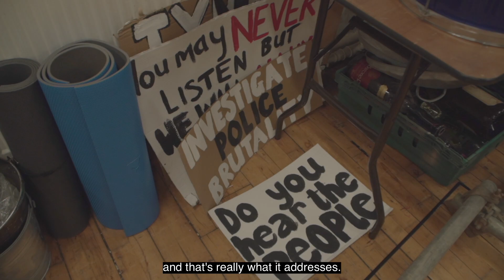Making Mrs Puntilla and Her man Matti | Season 2019/20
We sit down with Elaine C Smith, Steven McNicoll, Denise Mina and Director Murat Daltaban to talk about the making of Mrs Puntila and Her Man Matti. Opening here at the Lyceum on the 28 February 2020.

Mrs Puntila arrives at The Lyceum 28 February - 21 March 2020.